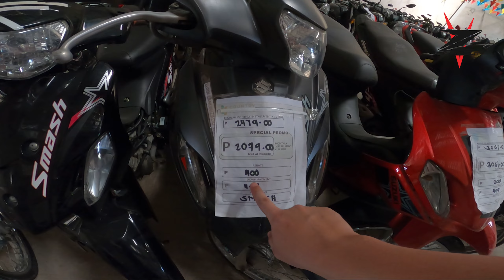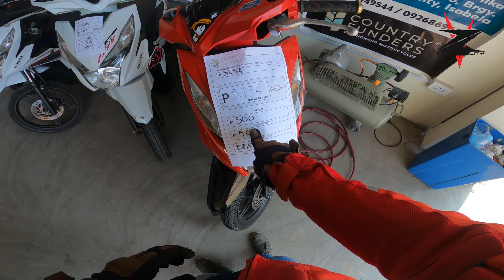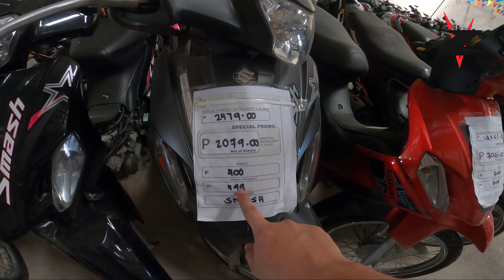PINAKA MURANG DOWNPAYMENT NG MOTOR | REPO SA SANTIAGO CITY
sa halagang 500 pesos meron ka ng motor na maii uwi. sobrang mura at sobrang dali lang. ito na ata ang pinaka murang downpayment ng motor ito ay mga repo sa santiago city

Motorcycle/Bikes:
2022 Kawasaki z900

xxxxxxxxxxxxxxxxxxxxxxxxxxxxxxxxxxxxxxxxxxxxxxxxxxxxxxxxxxx

Music: All music played on my videos are not mine, all links are Given to credit the owner Thank You.